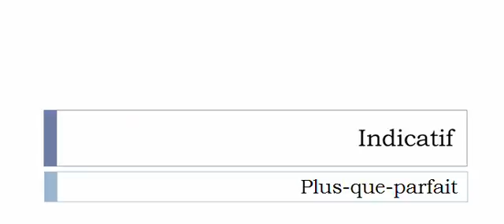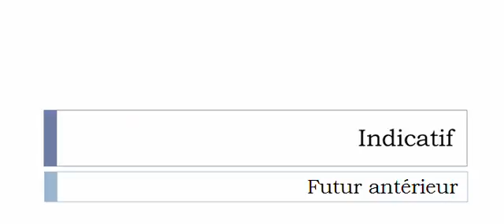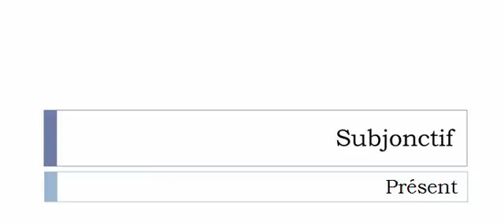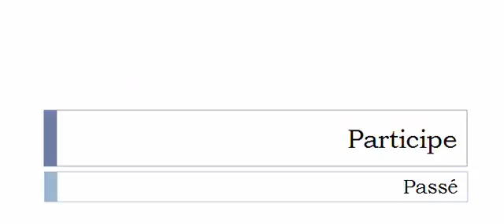الفعل الفرنسية = Griveler